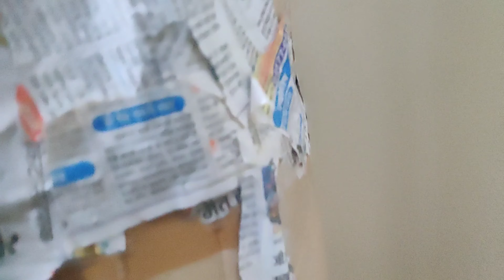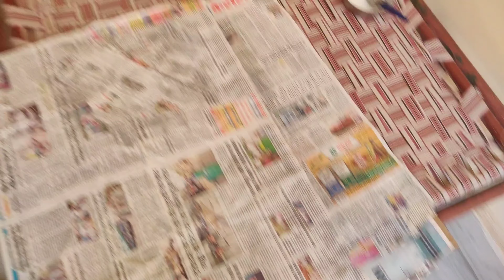Ravan Dahan 2021....popat hi popat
➭follow me on snap :- ishaan7427🔥